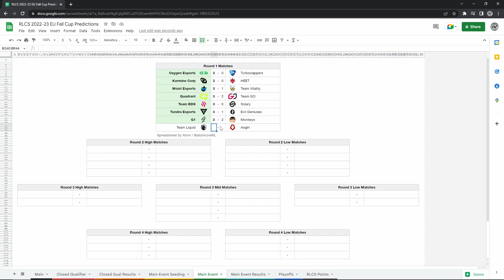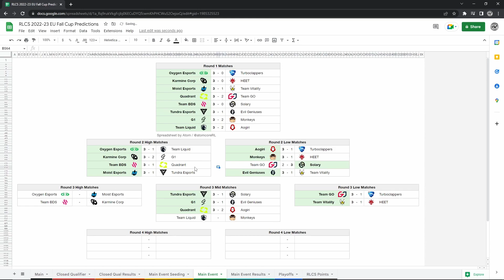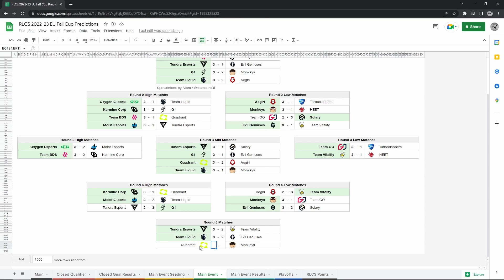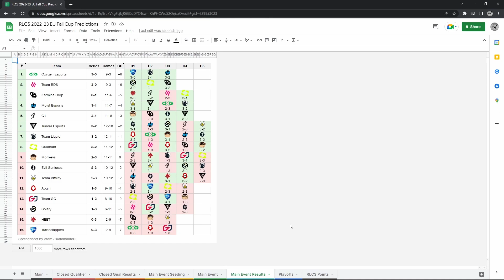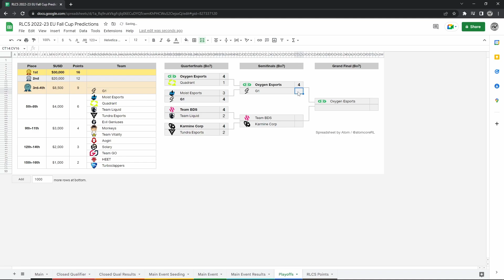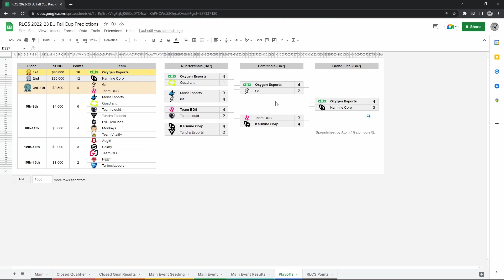Vitality isn't looking too good... | RLCS 22-23 Fall Regional 2 Predictions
Here are my predictions for the EU Fall Cup.

0:00 - Swiss Predictions
8:34 - Playoff Predictions